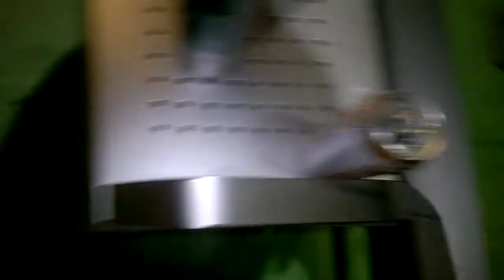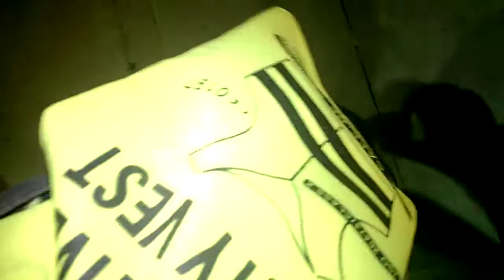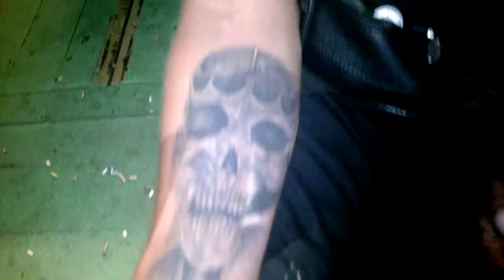YV W93: "Streetintervieuw with Polish B-Boxer"" (Week 93 Yellow Vests Uprise, YV Partisans A''Dam)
During the making material for the Acte 93 Kick Off Video, I walked into this Polich bloke. Yet of course, it all spirals down to. The Yellow Muse :)
Women are the center of gravity, right? :)

So, in this video all the things "The Yellow Muse" wants are there. Boys, Music, THC and Beer. Please note, "The Yellow Muse" is a role, a projection made by "Giele Heske Arjan". In reality, this lovely young woman likes to life her life unbothered and in peace, with her pets and so. (I hope "And so" will include a spicey streetintervieuw with "The Musemaker" some day soon :))
So, she just wants her natural rights...
As a woman, as a human being, as a Leeuwardse..
Yet the system wont let her...
The system wants all to make the rich more rich all the time and also, fight eachother for the pocketchange..
The sytem wont let her...
But yes, the two blokes in the video will let her :)
Women are even more valuable to us, when they are free.
BTW the muse is not the topic of conversation in the video..
But the things she (in the framing) likes, are a topic indeed:)
Yellow Vests Acte 100 or so #2, Dräilännereck BEL – GER – NL (Video 2, German Spoken, Rec. 5/8/2020)